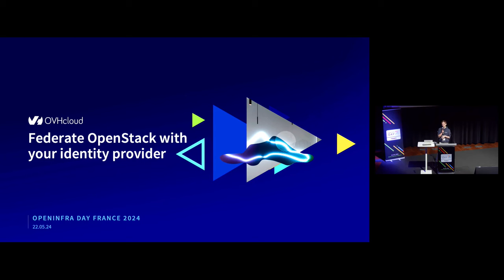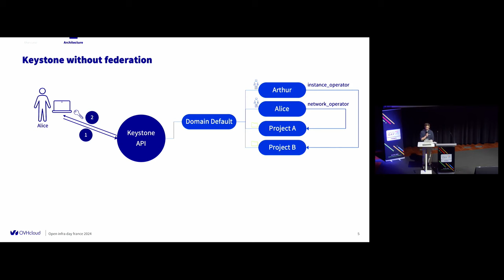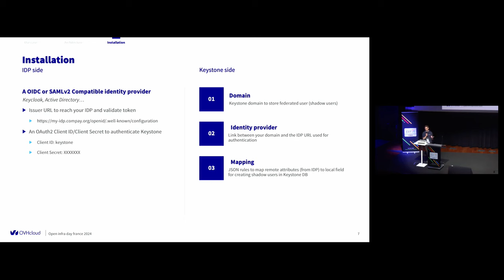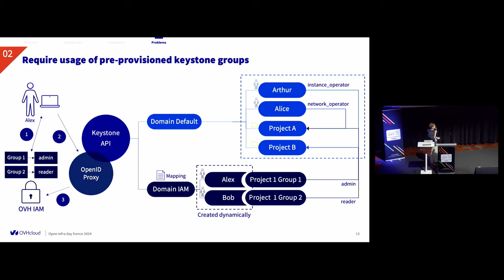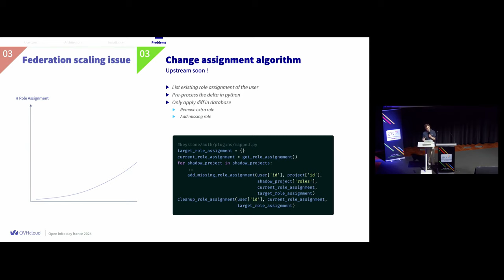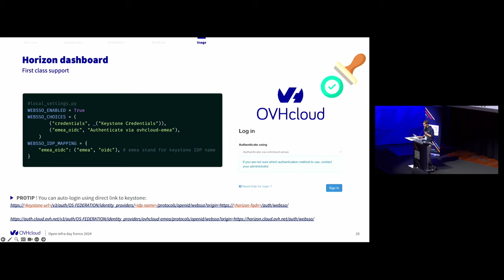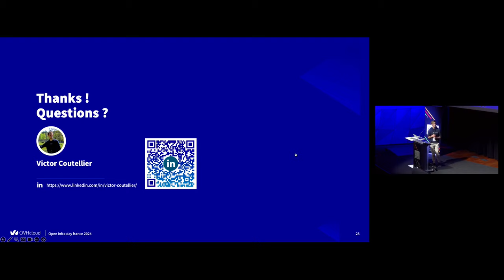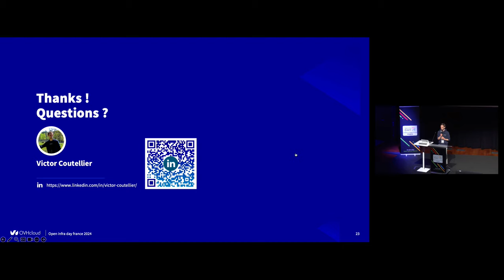Fédérez votre OpenStack avec votre fournisseur d'identité (Français)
Découvrez comment OVHcloud est capable de fédérer son public cloud avec son IAM afin de fournir un référentiel d'utilisateurs et de droits uniques à travers tous les univers produits.

Nous couvrirons différents aspects tels que:

La configuration de la fédération d'identité OIDC dans Keystone
La scalabilité et l'implémentation de ces fonctionnalités
L'utilisation de la fédération à travers Horizon, les APIs Openstack, la CLI ou Terraform.

Speakers
Victor Coutellier